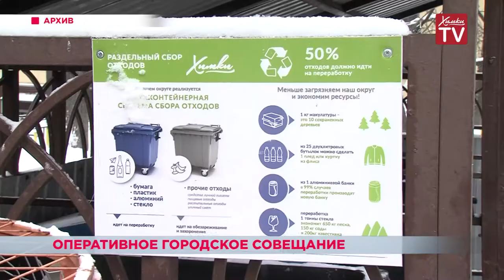Оперативное городское совещание провел глава Химок. 15.01.19